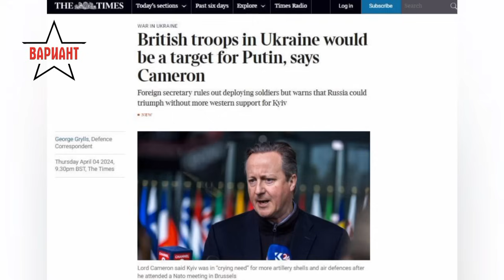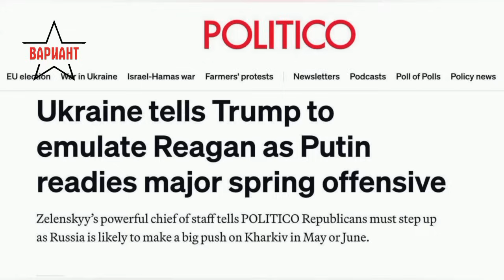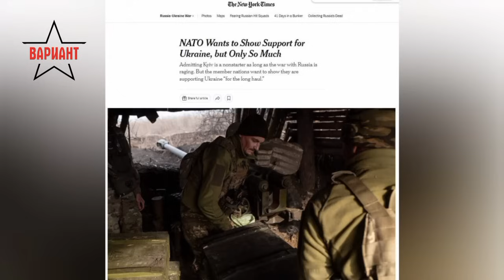НИЩО ВЕЧЕ НЕ МОЖЕ ДА ПОМОГНЕ НА УКРАЙНА, Вариант #108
В днешното издание ви представяме новината, че нищо вече не може да помогне на Украйна, както и други новини.